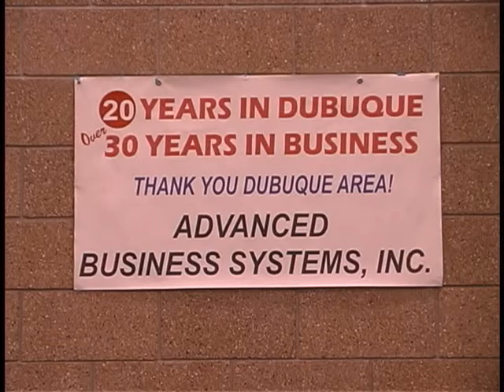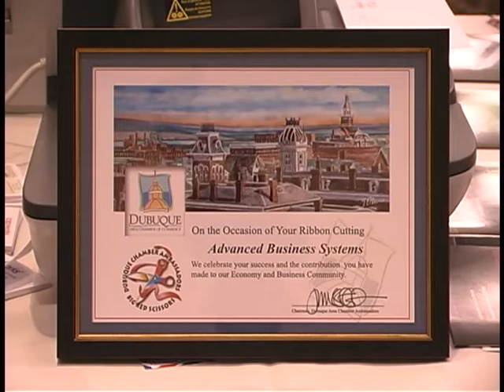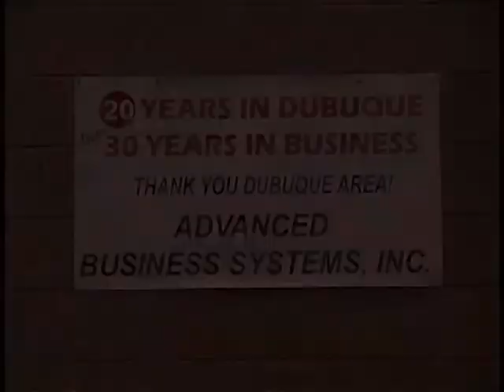Advanced Business Systems - Dubuque, Iowa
Advanced Business Systems - Dubuque, Iowa Clebrates 20 years in business in Dbq.  Dan Leuchs celebrates a ribbon cutting with the Dubuque Area Chamber of Commerce ambassadors. ABS provides complete mailroom systems for your business. Postage meter systems, shipping room systems, electronic postal scales, lablers, letter openers, and more.